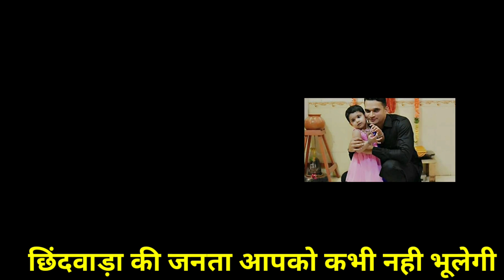IPS गौरव तिवारी जी छिंदवाड़ा आपको कभी नही भूलेगा MISS YOU SIR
@Copyright Raj Verma